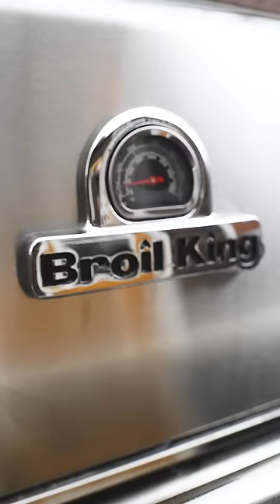Cauliflower Steak Recipe | Broil King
We have no beef with this flavourful cauliflower steak recipe, perfectly seared on one of our exact-fit cast iron griddles!